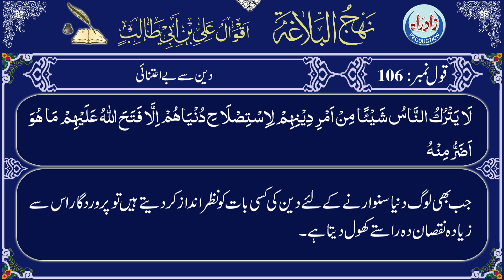Nahjul Balagha | Qaul 106 with Urdu translation by Allama Zeeshan Haider Jawadi